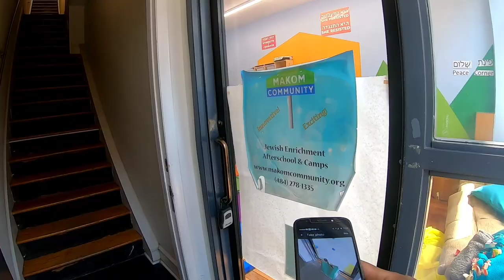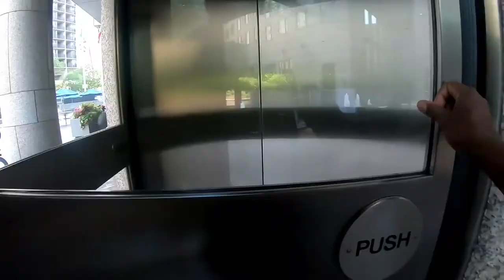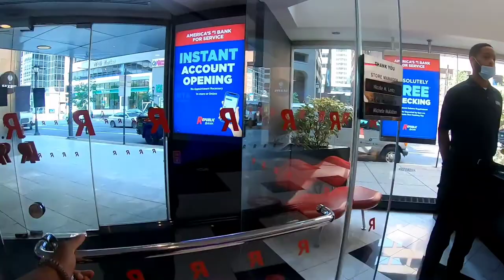Philly ebike food delivery